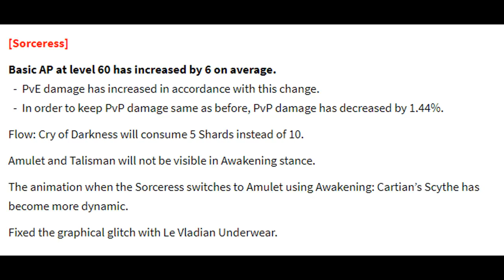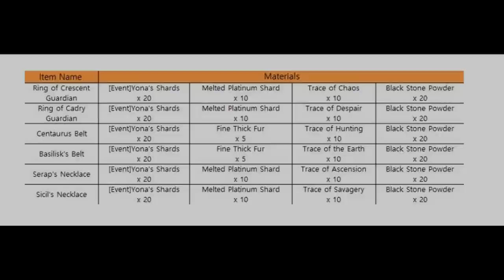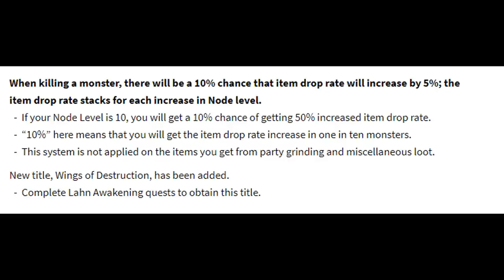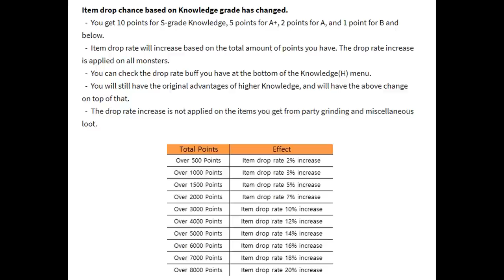Black Desert Online - Increases to Item Drop Rate in KR